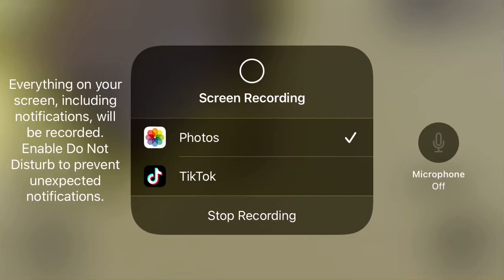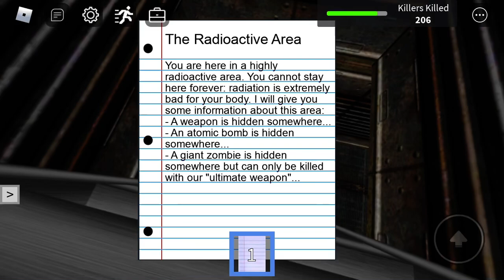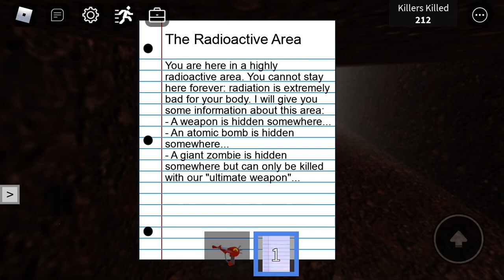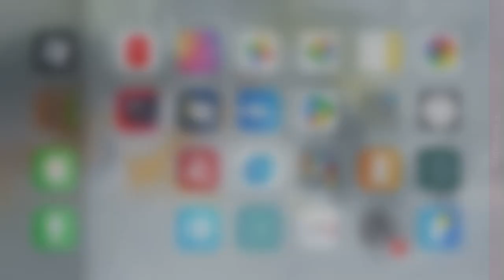Roblox survive and kill the killers in Area 51- random stuff